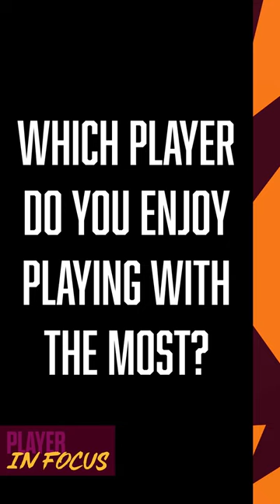Which Rugby League Team is the best to play against?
𝐏𝐋𝐀𝐘𝐄𝐑 𝐈𝐍 𝐅𝐎𝐂𝐔𝐒:

Rugby League should be about the players. So from now on, every Wednesday we are going to be highlighting every player from the Giants team.

The first Jerry McGillvary!